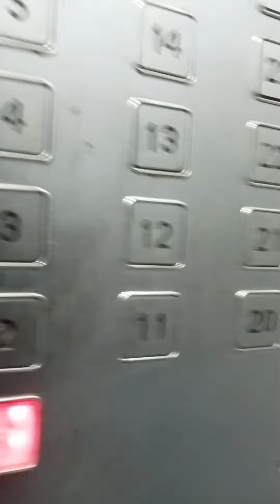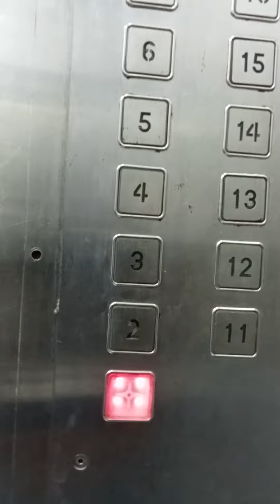Walk with me. 😊